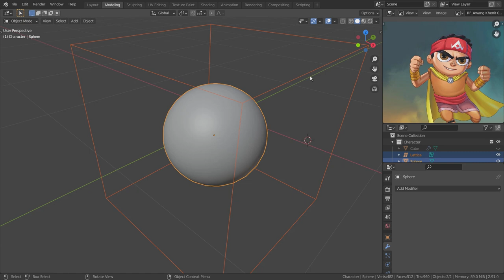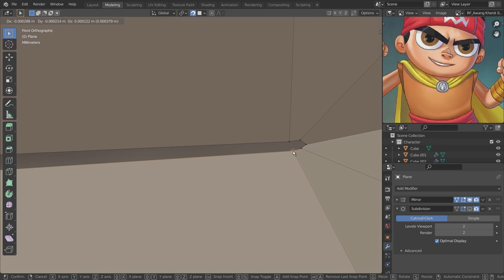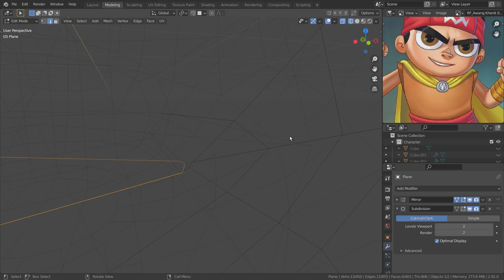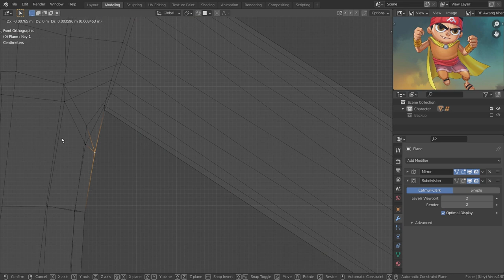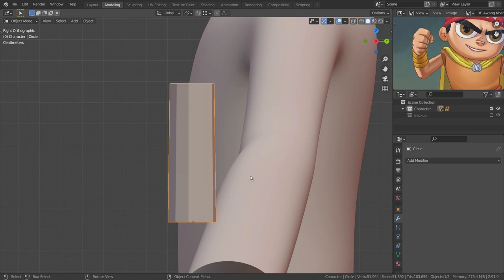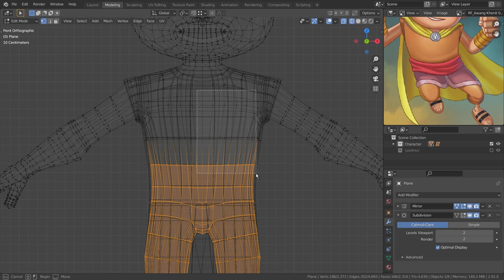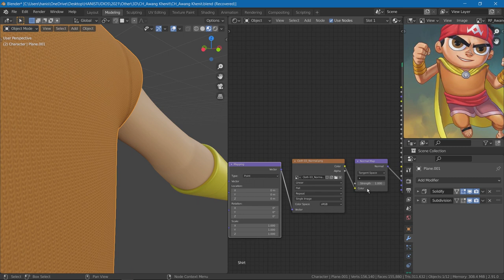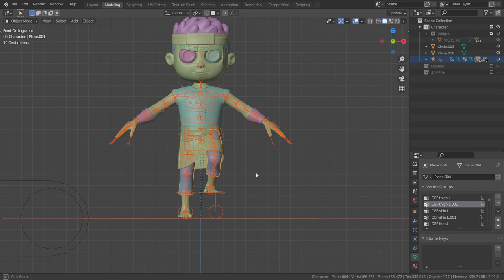Blender 2.9 Timelapse | Awang Khenit in 3D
Making Awang Khenit in 3D

The Amazing Awang Khenit is a Malaysian 2D animation series. I used to watch this long ago and decided to make it in Blender.

Contents of the video :
00:00 - Intro
00:20 - Head sculpting
04:52 - Blocking the body
05:50 - Retopo
20:58 - Modeling body
32:03 - Modeling hand
38:21 - Making outfit
48:19 - Texturing
55:34 - Rigging
57:20 - Outro

If you enjoy it, clicking the subs button would really inspire me to make more videos !